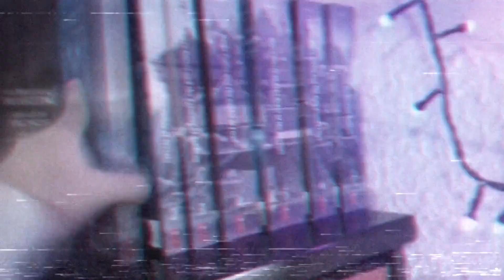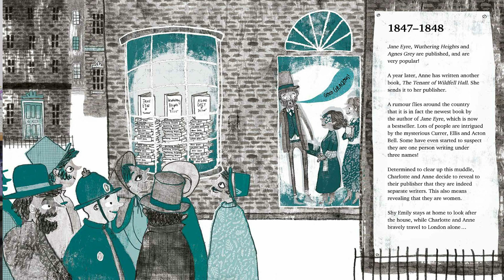Mejores lecturas del 2020 | El librero de Elyse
¡Hola! Espero que les haya gustado el video de hoy

Videos todos los martes y  viernes a las 4 de la tarde (Hora México)

✨ ¿Te gustaría que hablara de algún tema especifico en el canal? Escríbeme aquí para tomarlo en cuenta

✨ ¿Quieres apoyarme a seguir generando contenido? Desde aquí lo puedes hacer

✨ ✨ ✨ Mi Wish List de Amazon

Preguntas frecuentes:
¿Qué estudiaste? Estudié la carrera en Lengua y Literatura Hispánicas, previamente ya había hecho un diplomado en Creación Literaria en la Escuela de Escritores de Xalapa "Sergio Galindo"